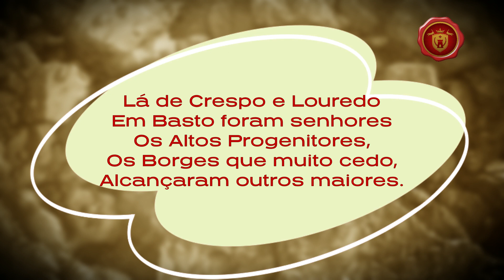A História da Família BORGES - Guerreiros na Cruzada contra os Hereges - Brasão e Simbologia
QUEM SOMOS!